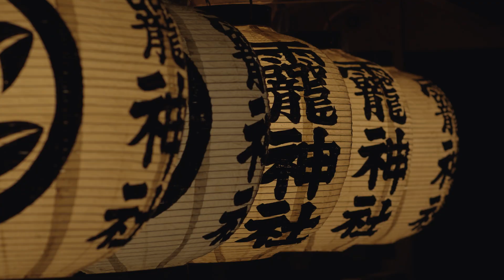【公式ＰＶ】 "The Japanese Traditional Arts" 八戸三社大祭【Long ver.】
【ユネスコ無形文化遺産「山・鉾・屋台行事」八戸三社大祭】
雅やかな神社行列と多彩な郷土芸能、迫りくる華麗な山車。
北国の短い夏を彩る豪華絢爛山車まつり「八戸三社大祭」には、五穀豊穣への祈りと、日本が誇る美と文化が凝縮されています。

●八戸三社大祭について（VISITはちのへ　八戸三社大祭)@

The Japanese Traditional Arts 八戸三社大祭